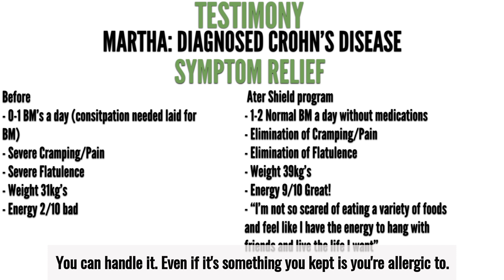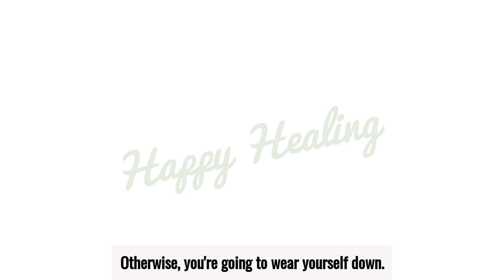13 Year Old Reverses Crohn’s Symptoms: Crohn’s Recovery Story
Please schedule a FREE session with one of our specialists to:

#3 See how we can help take back your life from Crohn's & Colitis

Each one of our team members has Crohn's/Colitis themselves and specializes the reversal of IBD. If you'd like to check out the S.H.I.E.L.D. Program you can do here -

If you’d like to learn more about our organization please

13-Year-Old Reverses Crohn’s Symptoms: Crohn’s Recovery Story

Martha was diagnosed with Crohn’s disease at a young age, leading to a great deal of symptoms that eventually forced her parents to take her out of school in order to focus on her health. Through the SHIELD program and private coaching Martha was able to fully reduce her symptoms and is now medication and symptom free. We will discuss your current strategy, potential cause issues and how the S.H.I.E.L.D. Program can help you achieve your goals!

Before

0-1 BM’s a day (consitpation needed Laid for BM)
Severe Cramping/Pain
Severe Flatulence
Weight 31kg’s
Energy 2/10 bad

After Shield Program

1-2 Normal BM a day without medications
Elimination of Cramping/Pain
Elimination of Flatulence
Weight 39kg’s
Energy 9/10 Great!

S.H.I.E.L.D. is a step-by-step program that uses the 6 pillars of health to help you personalize your own unique solution for Crohns/Colitis.
Supplements Herbs Imagination Exercise Lifestyle Diet

The program is a lifetime membership but can usually be finishing with 60-90 days. The foundation program to help you start finding relief can be built in a matter of hours! The program includes 4 Modules on Healing from Home, 1 hour private session with Dane, up to 25% off IBD medical grade supplements, Access to CC university and Coaching Corner, Course work and so much more!!

to discuss your case and unique needs for Crohn’s/Colitis. We will discuss your current strategy, potential cause issues and how the S.H.I.E.L.D. Program can help you achieve your goals!

Need one on one coaching for Crohn's and Ulcerative Colitis? All of our coaches have had Crohn's and Ulcerative Colitis and understand your symptoms!

viewer uses the links, the viewer is in NO WAY obligated to use these links. Thank you for your support!